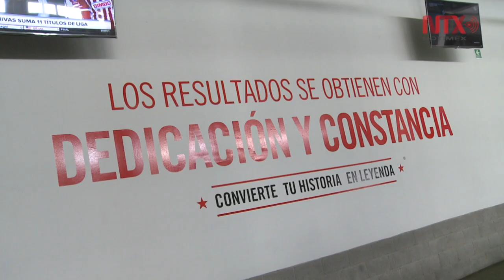Break Beat Latino una técnica innovadora para ejercitarse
Se trata de acondicionamiento a través del baile y la fusión de ritmos